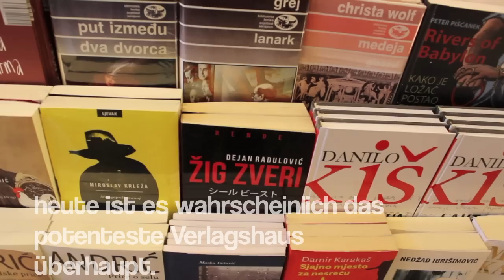Buybook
met writer, publisher and journalist Goran Samardžić in Sarajevo / Bosnia and had the pleasure to talk and walk with him. Watch our short movie. You will see the beautiful bookshop Buybook which is from great cultural importance for Sarajevo, Bosnia and the whole former Yugoslavia. We also talked about the novel "Šumski duh", a postyugoslavian war novel.